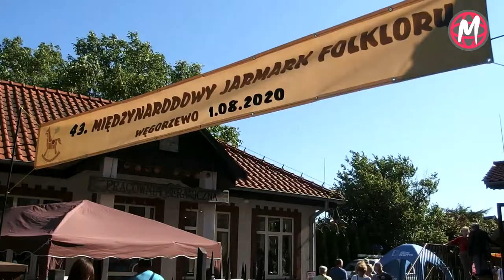Na ludowo nad Węgorapą - 43 Jarmark Folkloru w Węgorzewie - 2020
43. Międzynarodowy Jarmark Folkloru ze względu na epidemię odbył się na terenie Parku Etnograficznego i trwał jeden dzień. Ograniczenia w ilości zwiedzających sprawiły, że impreza miała bardziej kameralny charakter, a nowe miejsce dodało uroku występom artystów i prezentacji wystawców.